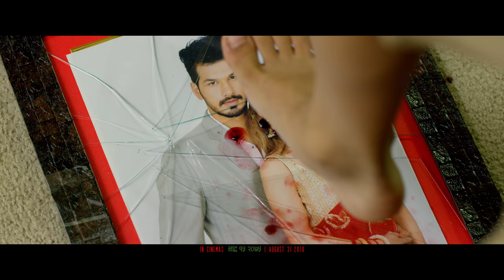AAMA || MERI MAMU || MOVIE SONG|| AYUB SEN || SANTOSH SEN || SARUK TAMRAKAR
Aasusen Films presents:-
MERI MAMU
IN CINEMAS BHADRA 15. 2075 / AUGUST 31. 2018

Presenting the official video of song "Aama" by Rohit John Chettri from  New Nepali Movie "MERI MAMU", Directed by Yam Thapa Produced by Santosh Sen.

For Caller Tunes:
CRBT (NTC) - 0776281,0776282,0776283
PRBT(Ncell) - 70215540,70215546,70215543
Smart Tel - 10117978,10117979,10117980

Cast - Ayub Sen, Saruk Tamrakar, Aaslesha Thakuri, Kusum Gurung, Bhuwan Chand, Durga Malla Thakuri, Krijan Gautam, Sanu Tamrakar Singers - Anju Panta, Rohit John Chettri, Pratap Das, Trishala Gurung, Badal Thapa Magar
Special Thanks - Bhanu Bhakta Dhakal
Lyrics - Rabi Malla, Purushhottam Basnet
Recordist - Shyam Baghdas
Mixing/Mastering - Pradip Joshi
Arrangers - Gopal Rasaili, Sanjeev Baraili, Uday Raj Poudel
Music - Kalyan Singh
Still Photographer - Akash Rawal
Art - Uddhav Raj Bhattarai, Bishal Shrestha
Hair Designer - Alisha Karki
Make up - Shyam Lama
Publicity Members - Dibas Sen, Pankaj Acharya, Aasish Koirala, Ramesh Acharya, Min Budha, Suman Chhetri, Dev Basnet, Suresh Bhusal, Gokul Pokhrel
Motion Graphics - Samir Miyan
VFX - Shree Krishna Shrestha, Samir Miyan
Production Assistant - Biplov Shrestha
Production Manager -  Nabin Puri
Social Media Manager - Aries Khatiwada
Publicity Director -  Kiran Acharya
Assistant  Directors - Rakesh Dahal, Deepankar Ratna Shakya, Kiran Acharya, Binay Poudel
Chief Assistant  Director - Lalit Bist
Publicity Design - Media Arch INC.
Publicity Partner - KiS Entertainment
Finance Manager - Himal Jung Malla
Background Score - Alish Karki
Sound Design - Mukesh Shah
Acting Consultant - Pradip Kumar Chaudhary
Choreographers - Bikram Lama, Anjeela Khatri
Camera Person - Man Krishna Maharjan
DOP - Purushottam Pradhan
Theatrical Trailer -  Shahil Khan
Editors - Banish Shah, Bhupendra Adhikari
Distributors-  Gobinda Shahi (Inside Valley), Byankates Entertainment (Outside Valley)
Executive Producer-  Resham Jung Shah
Writer/Director - Yam Thapa
Producer/Presenter - Santosh Sen

Unauthorized downloading and uploading on YouTube channel is Strictly Prohibited And will attract punitive measures from Aasusen Films. Embedding to a website is allowed.